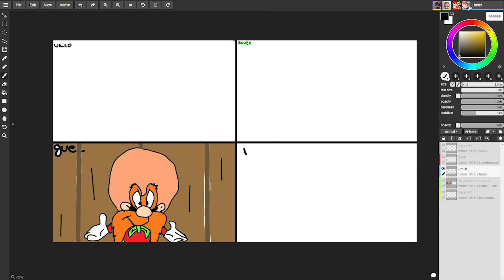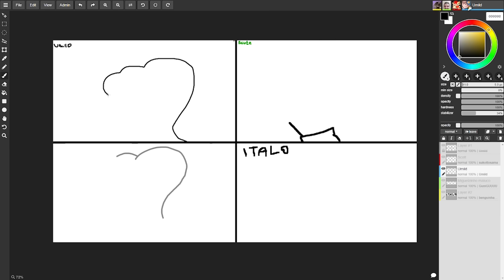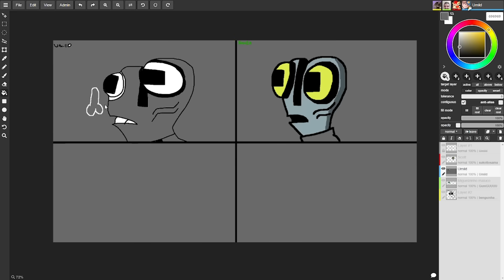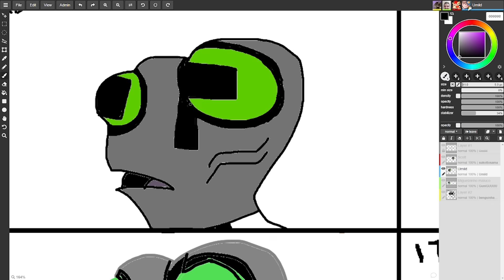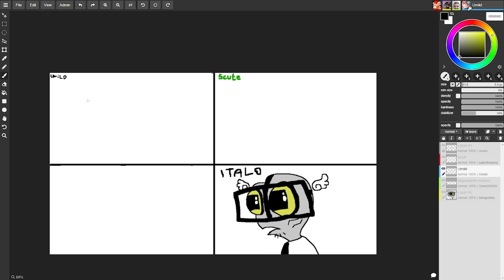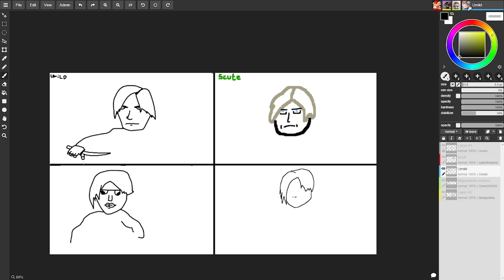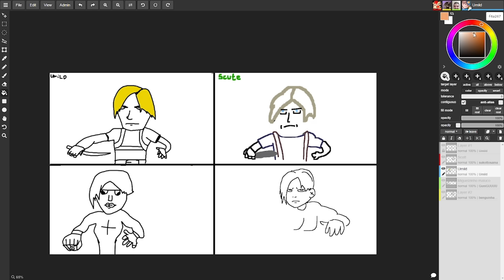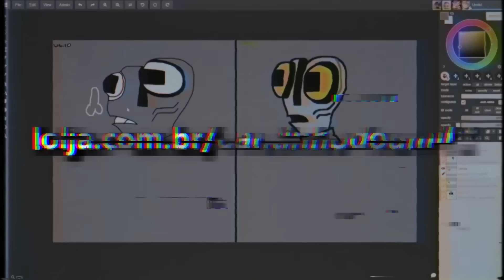Desenhando personagens feios! (de novo) Ft. Ycro, Scottonauta e Migs